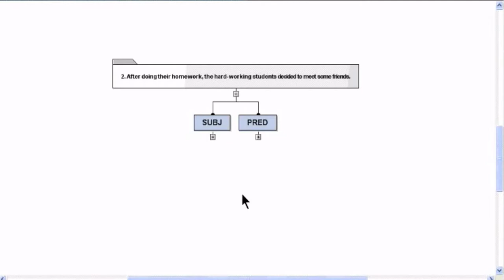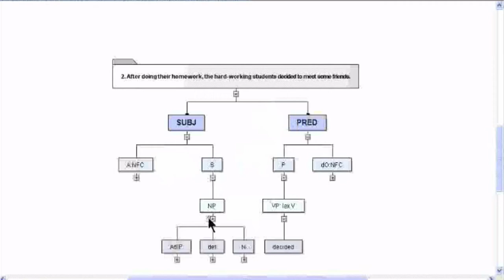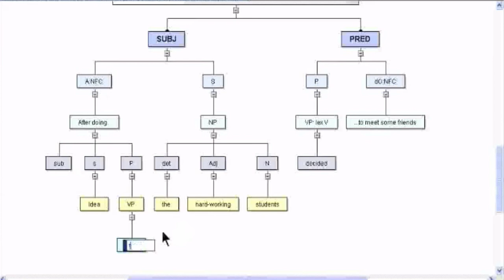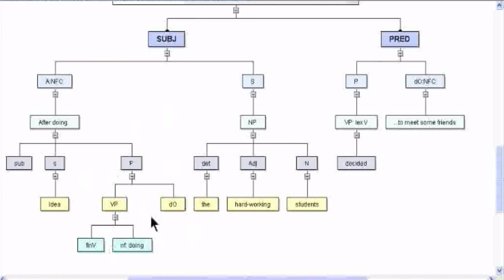After doing their homework, the hard-working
Syntax tree for describing language structure